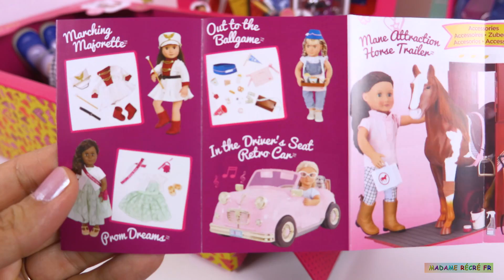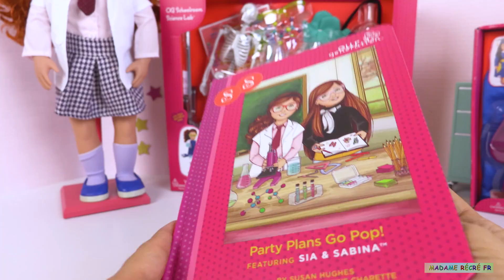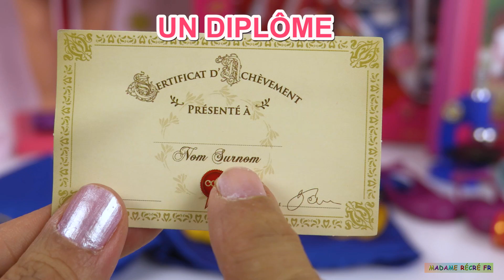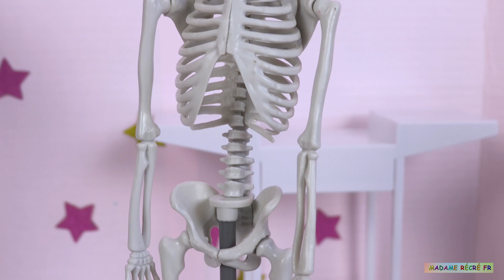Our Generation Poupées et Jouets Classe Laboratoire de Science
Aujourd’hui, nous allons déballer 3 coffrets des poupées Our Generation. Il y a, tout d’abord, la poupée Sia en blouse blanche pour son cours de chimie et autres accessoires (microscope, fiole, etc.). Ensuite, nous déballerons un coffret de vêtements et accessoires pour la cérémonie de remise des diplômes (avec toge, coiffe, diplôme, etc.). Finalement, nous ouvrirons un coffret de laboratoire scientifique des poupées Our Generation. Il inclut un squelette sur pied, une paillasse et de nombreux accessoires (gants, lunettes de protection, tablier, microscope, cahiers et verrerie de laboratoire.